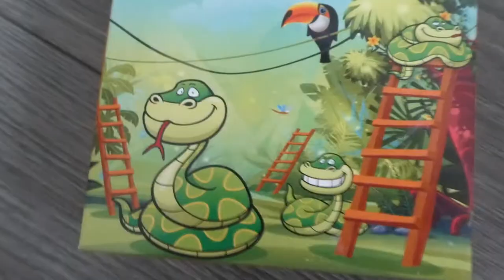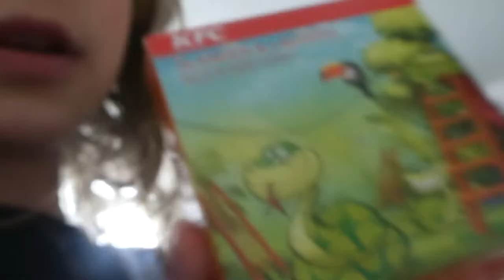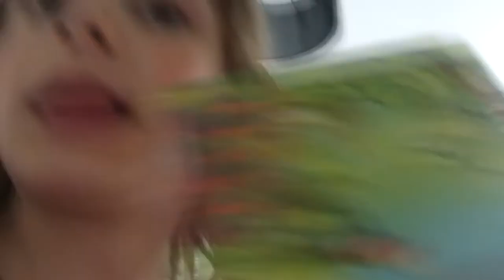AUTO DELEN - VLOG 809 👠 MAMMA OP HAKKEN